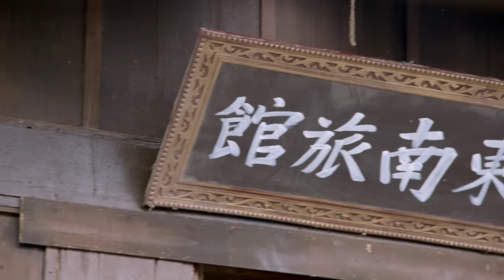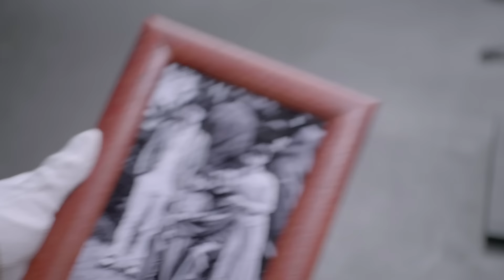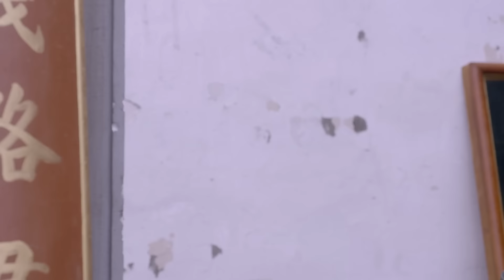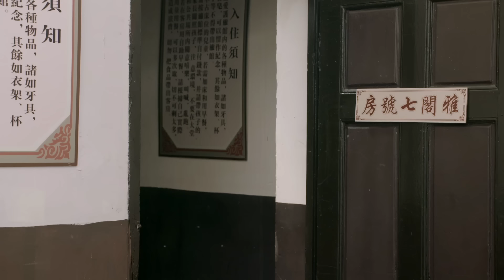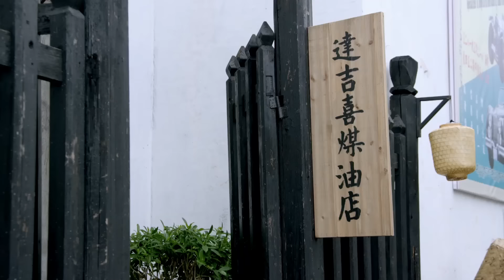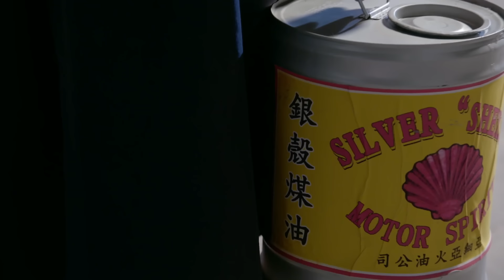【热播中】乱世丽人行04 韩雪/付辛博/张丹峰/李泽峰/毛林林—民国/爱情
【乱世丽人行】正在华录百纳官方频道每日两集同播中呦~
《乱世丽人行》是卢伦常执导的年代剧 ，由韩雪、付辛博、毛林林、张丹峰、李泽锋等主演。
该剧以抗战时期，女青年韩疏影与苏北大亨谢氏一族的情感纠葛为主线，讲述了一段抗战救国的故事。